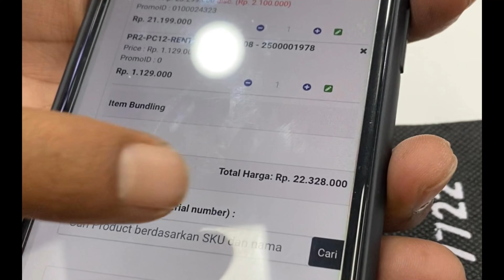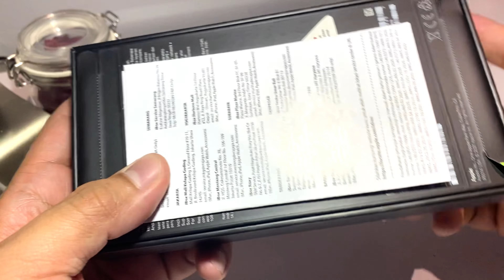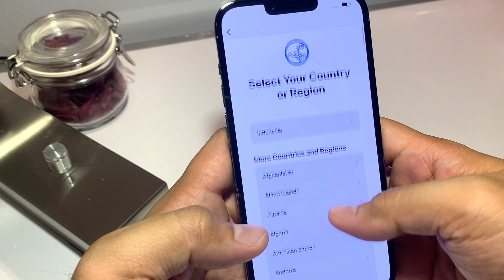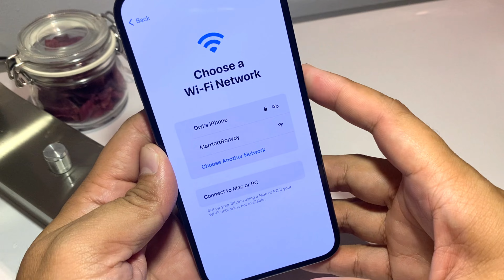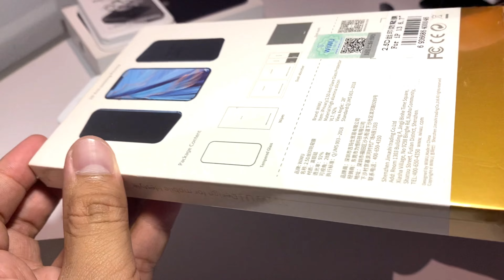udah ke iBox tapi ga jadi beli.. 🤏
✌️ Perbedaan mendasar dari iPhone 15 Pro Max ke iPhone 13 Pro Max:

Bezels lebih ringan (Titanium) di 15PM
Dynamic Island iP15 vs Notch di iP13
Mute switch diganti ke customizable Action Switch
Chip A17 Pro diklaim jadi yang lebih cepat
iPhone 15 Pro Max options dimulai dari 256 GB vs 128 GB doang buat 13 Pro Max
iP15 Pro Max di 48 MP main camera plus 5x optical zoom
dan terakhir, USB Type C instead of Lightning :)

Kira-kira, kamu mau upgrade ke iPhone 15 Pro Max kah? Share di kolom komentar ya!

Chapter video:
00:00 Beli iPhone 13 Pro Max
00:47 Review iPhone 15 Pro Max
01:20 Fitur Bezel Titanium
01:55 Chipset iPhone 15 Pro Max Paling Cepat?
02:55 Zoom Optical Lense
03:55 Action Button di iPhone 15 Pro Max
04:35 USB C Charging? Hehhe
05:19 Dynamic Island itu penting kah?
06:10 Masang Pelindung Lensa iPhone 13PM
07:53 Masang Screen Guard / Temper Glass
13:21 Dompet Casing Terbaik buat iPhone 13PM